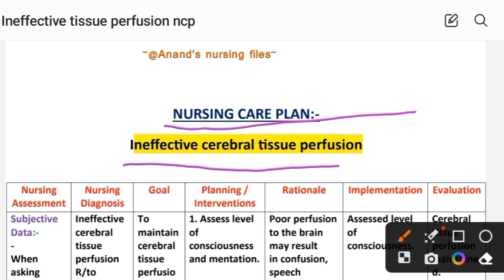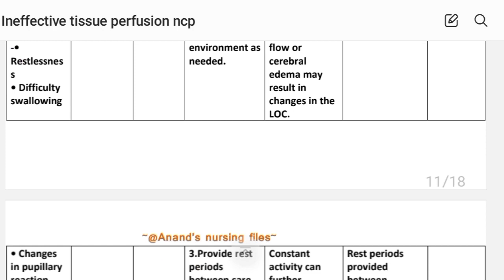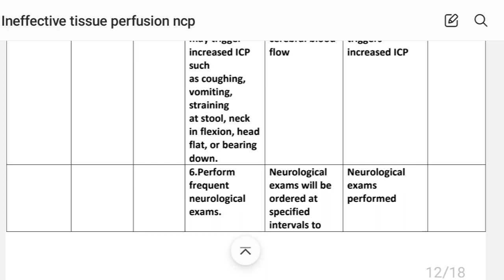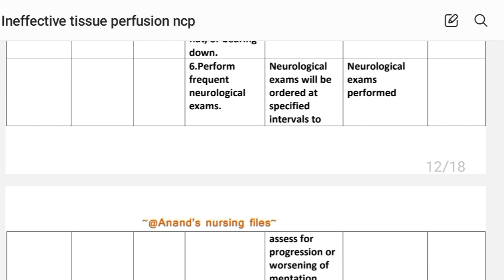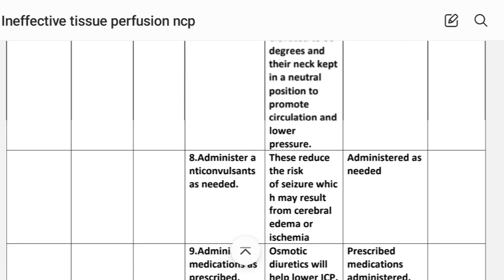Nursing care plan on Ineffective cerebral tissue perfusion//Nursing care plan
Nursing care plan on Ineffective cerebral tissue perfusion//Nursing care plan on Ineffective tissue perfusion ‎@anandsnursingfiles
Nursing Diagnosis and Interventions for Ineffective Cerebral tissue perfusion
Nursing care plans//Nursing Diagnosis//Nursing Interventions//Nursing care//Nursing management

Thanks.